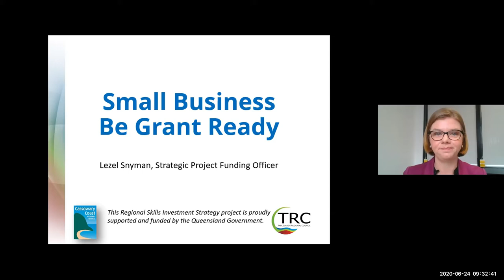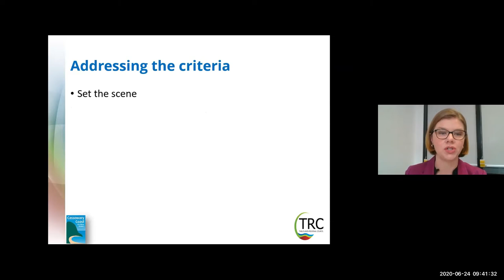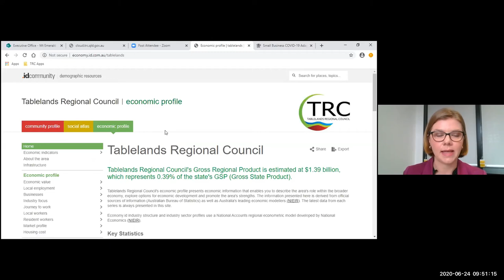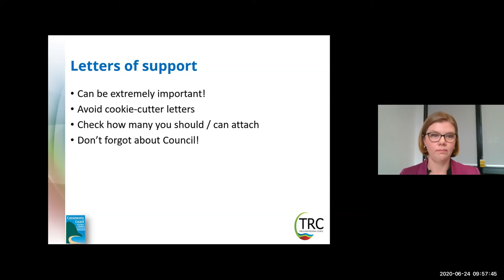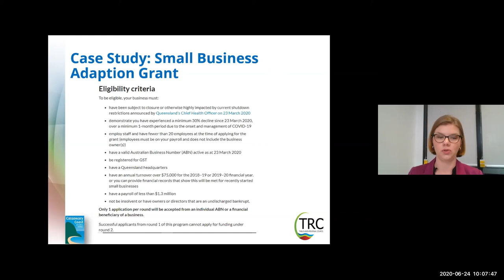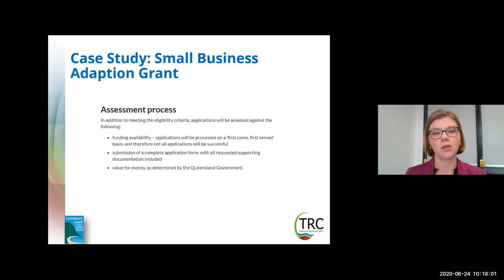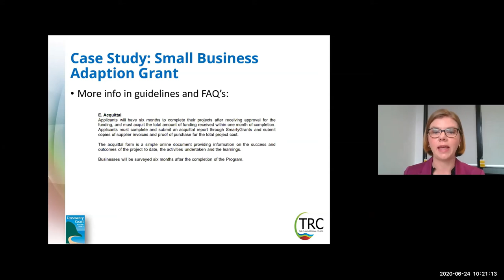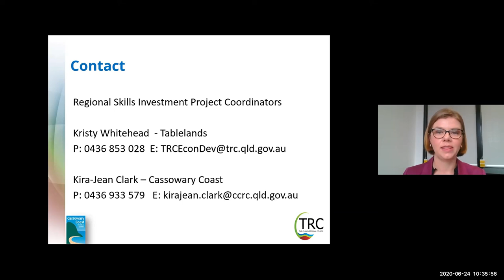Be Grant Ready Webinar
The Regional Skills Investment Strategy project is proudly supported and funded by the Queensland Government.